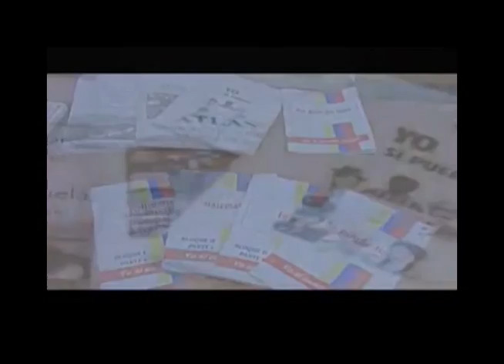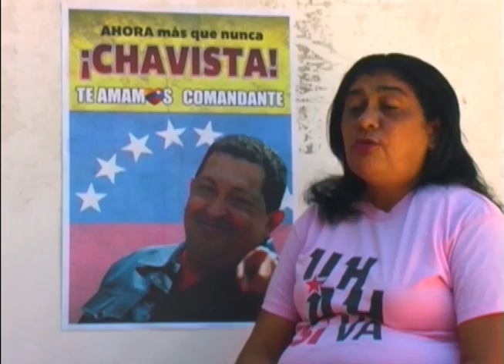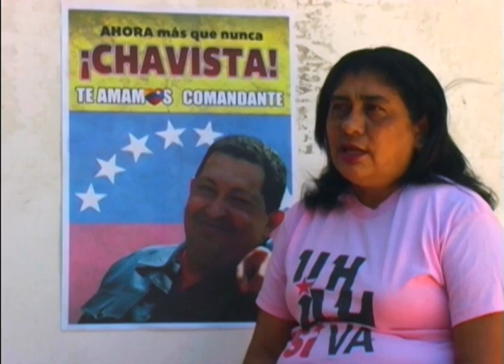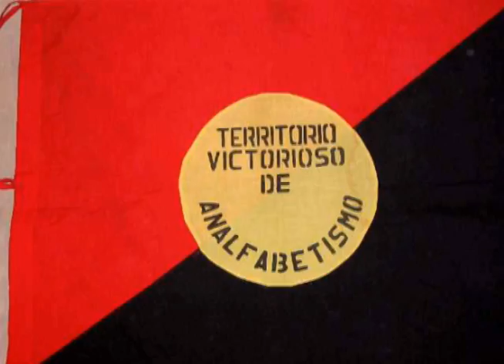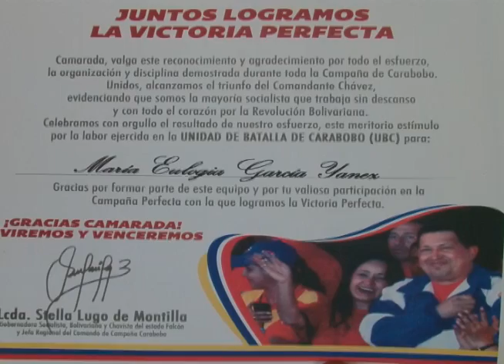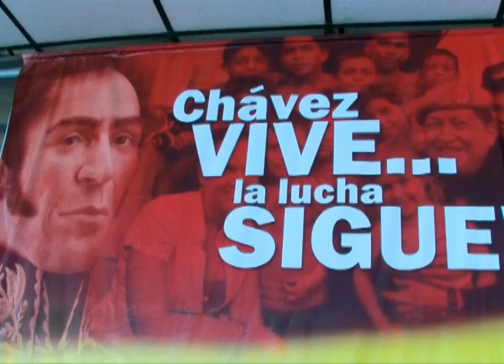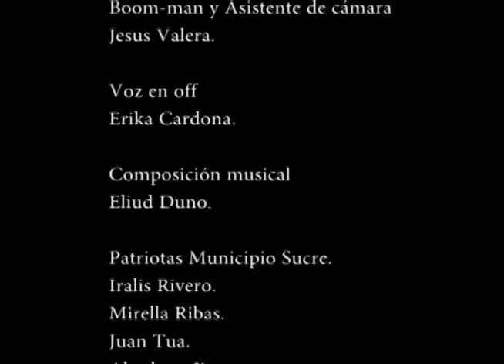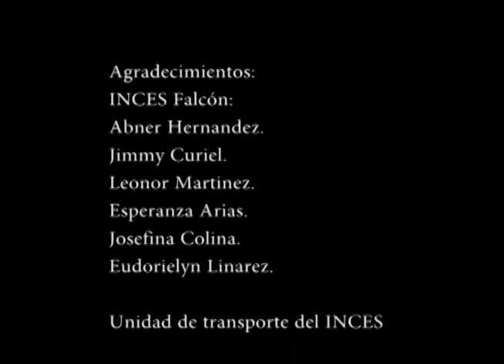Documental de la Misión Robinson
Duracion: 20 Min Aprox

Productora: Erica Kardona

Camara y Sonido: Jorge Hernandez y Jesus Valera

Guion y Edicion: Keiber Romero

Idea: INCES Falcon (Adner Hernandez)

Sinopsis

La mision robinson fue lanzada en 2003 por el presidente Chavez, a traves de ella se logro que Venezuela fuera declarada territorio libre de analfabetismo por la UNESCO, la mision robinson tambien dio paso a la inclusion laboral y al desarrollo de los pequños empresarios a traves de las UPS (Unidad de Produccion Socialista). por medio de esta idea se les dio paso a la inclusion educativa a todo tipo de personas quienes nos comparten sus experiencias y su lucha para alcanzar su meta.

realizamos este pequeño documental con las uñas fue una experiencia muy parecido a lo que fue el cine guerrillero =). tubimos solo 17 dias para elaborar toda la produccion 2 dias para una pre- produccion, 7 Dias de viaje y filmacion por todos los ejes del estado Falcón, y 10 Dias para construir un guion clasificar material y editar. Seguir leyendo